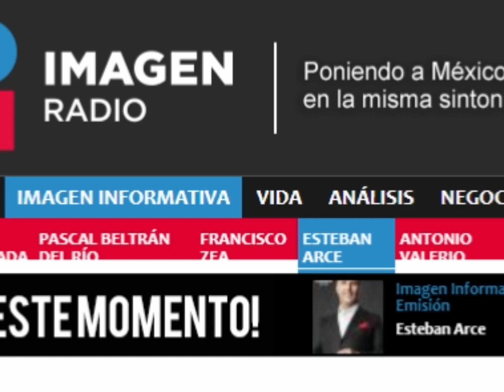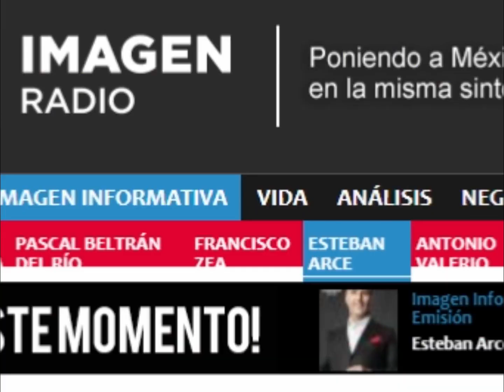ENTREVISTA DE ESTEBAN ARCE A MIGUEL SALINAS SOBRE MAGNO ACTO DE DESAGRAVIO Y TOMA ESPIRITUAL DEL DF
ENTREVISTA de ESTEBAN ARCE a MIGUEL SALINAS el lunes 11 de Diciembre sobre el MAGNO ACTO de DESAGRAVIO y TOMA ESPIRITUAL DE LA CIUDAD DE MÉXICO EL 10 DE DICIEMBRE DE 2017.